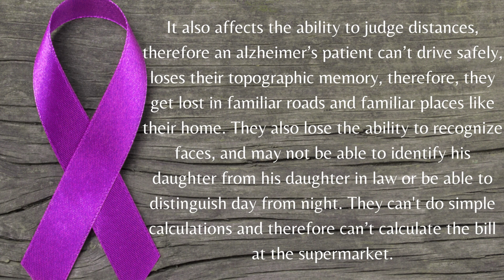How Alzheimer's disease affects mental functions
This video explains how Alzheimer’s affects all mental functions in addition to memory impairment